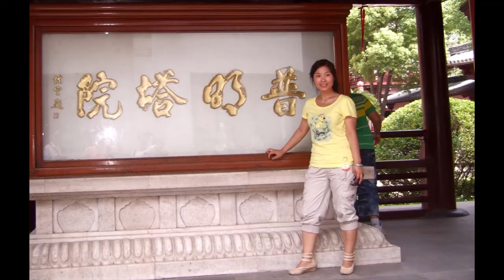China, An Evening Walk @ Hanshan Temple, Suzhou, 22 July 2011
Hanshan Temple is a Buddhist temple and monastery in Gusu District of Suzhou.